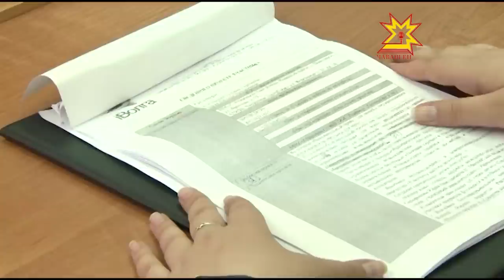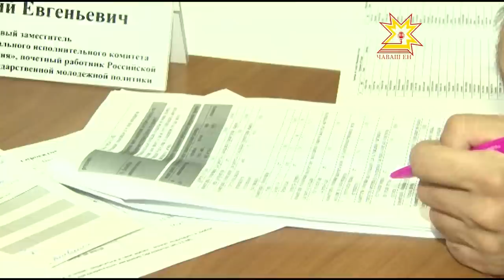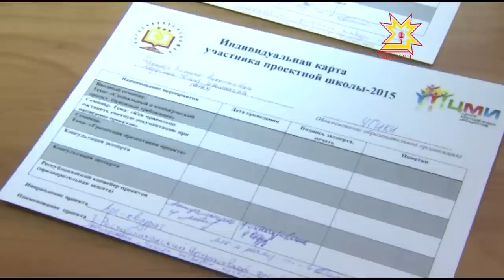Подготовка к «Иволге»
Студенты Чувашии вновь готовятся принять участие в молодежном форуме Приволжского Федерального округа «Иволга». Сегодня начался отбор проектов. Какие новые идеи выдвинули потенциальные участники и по каким критериям будут отбираться работы — узнала наша съемочная группа